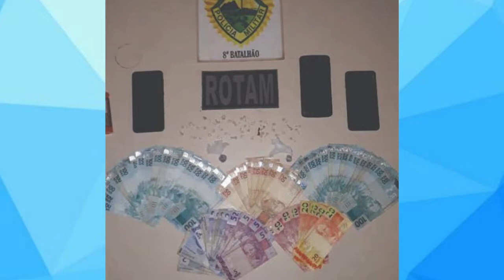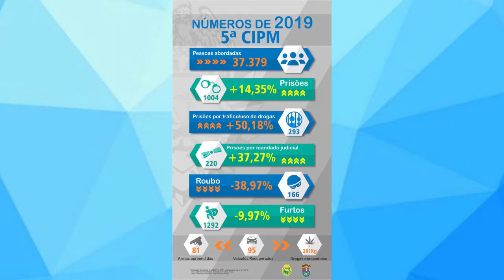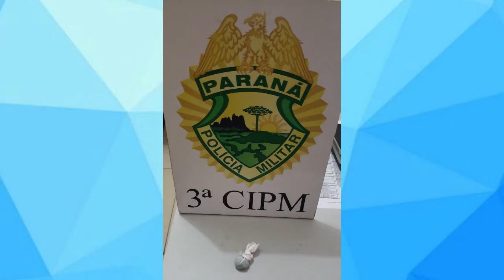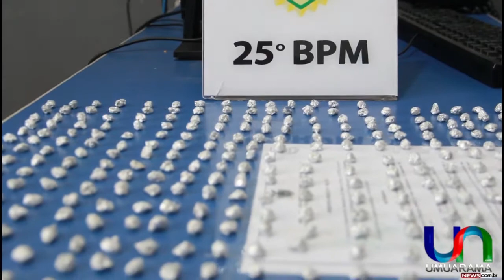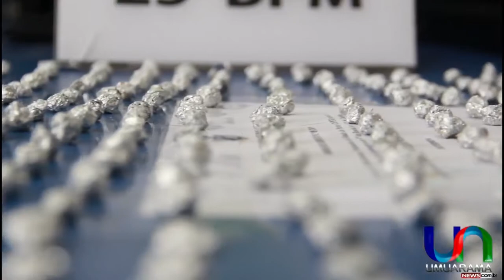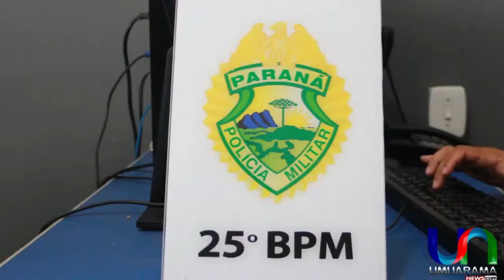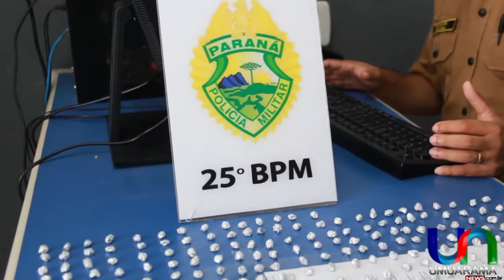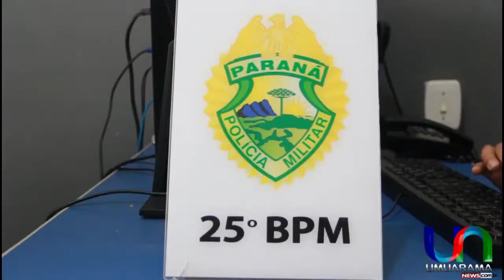Primeira Hora 10-01-2020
Comece o seu dia com muita informação, acompanhe o nosso Primeira Hora com Rodrigo Lucas